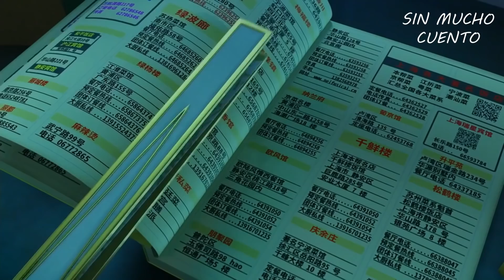Miraculous World: Shanghai / Resumen en 9 Minutos